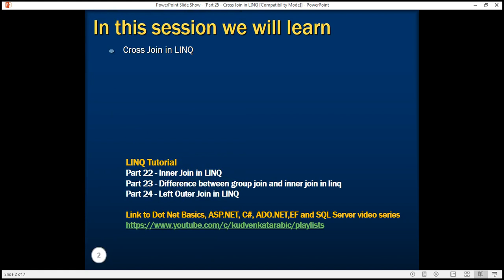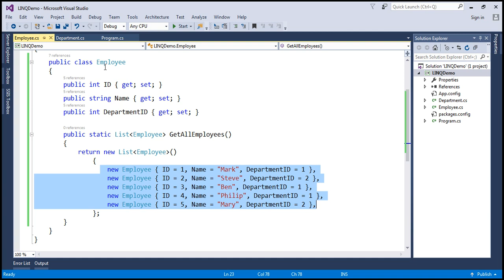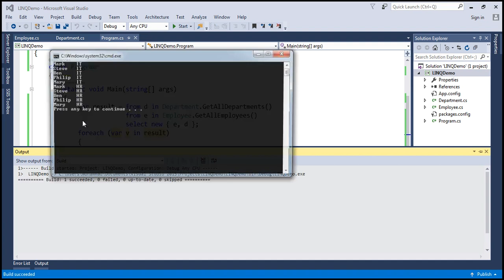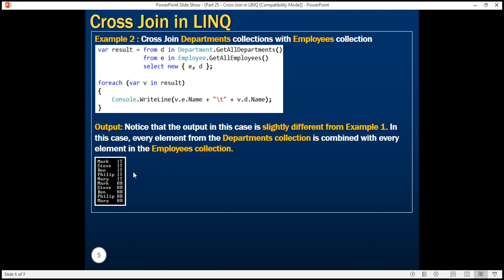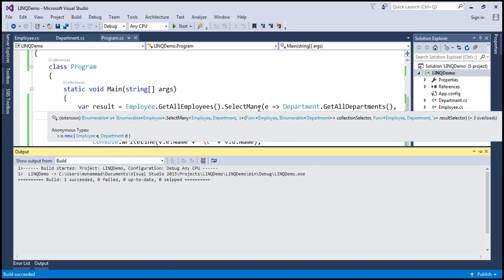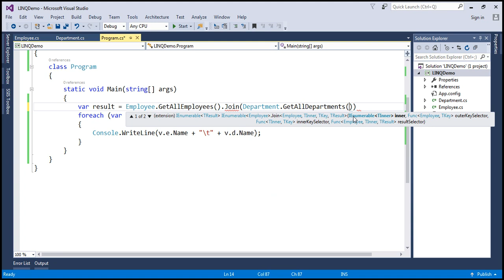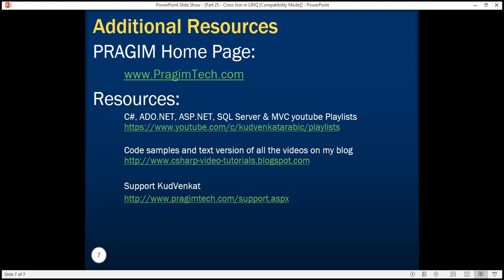Cross Join in LINQ in arabic